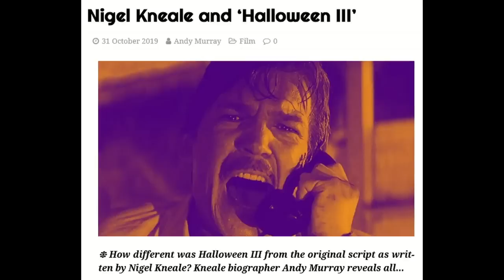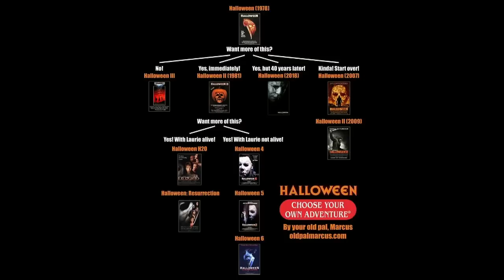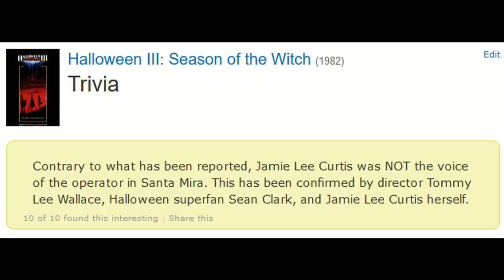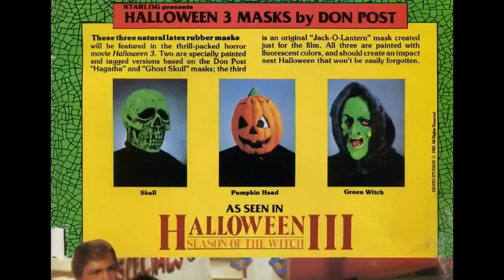Halloween III: Season of the Witch - The Cinema Snob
The Halloween season is upon us, so The Cinema Snob finally gives the standalone entry Halloween 3, the proper review it deserves on the show!